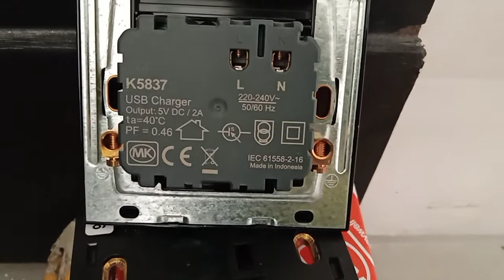Wiring and fixing of DSO and SSO socket outlet